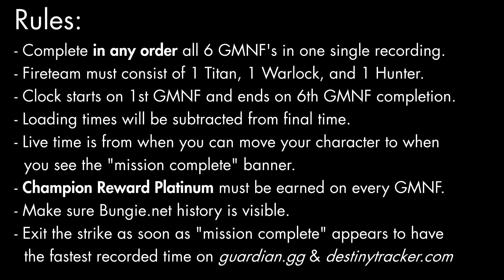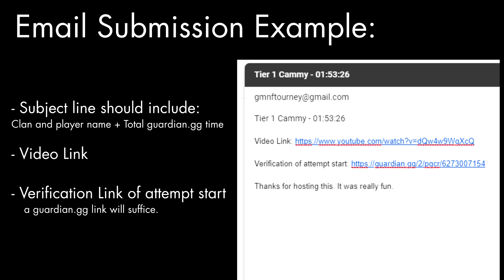$1000 GMNF Marathon Tournament details